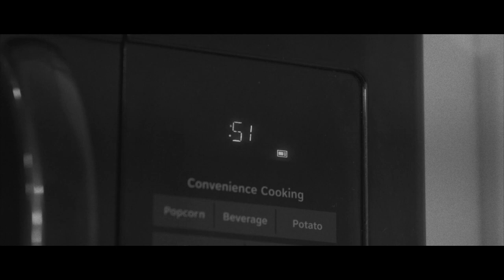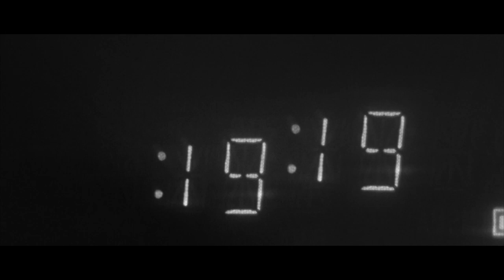Pay Day | Short Film | NYU Sight & Sound Filmmaking Project #8 (Dream)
Project #8: Dream

While trying to make some money, a young man avoids the greedy hands of capitalism.

Direction, Screenplay, Edit | Gabriel Guimaraes
Starring | Gabriel Guimaraes, Kearin Coonan
Director of Photography | Emma Grace Wright
Assistant Camera | Madalyn Higdon
Production Assistant | Kearin Coonan

Gabriel Guimaraes
Southampton, NY
11969